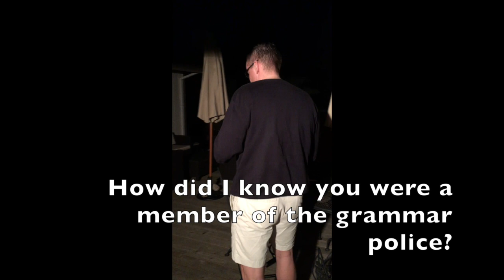Sabering with Household Items: The Trivet Episode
This video is about Sabering with Household Items: The Trivet Episode